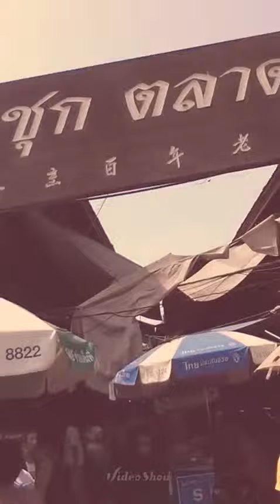เยี่ยมพระแวะสามชุกนิดหน่อย